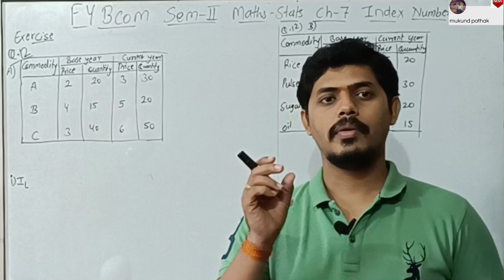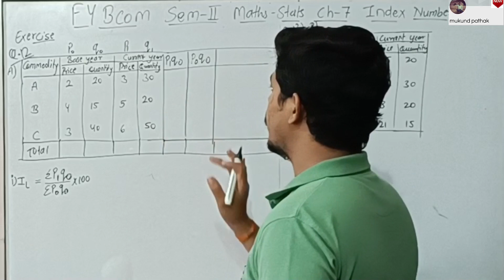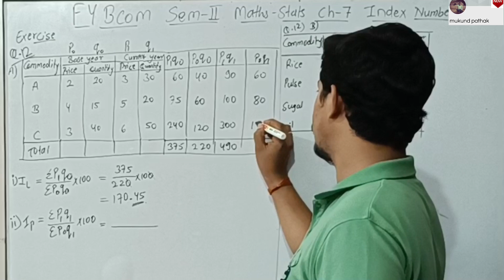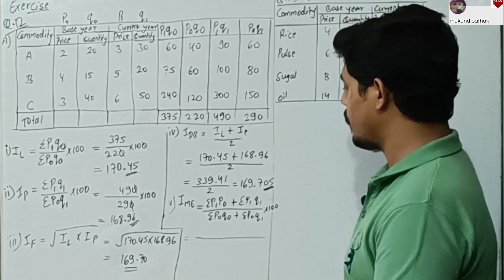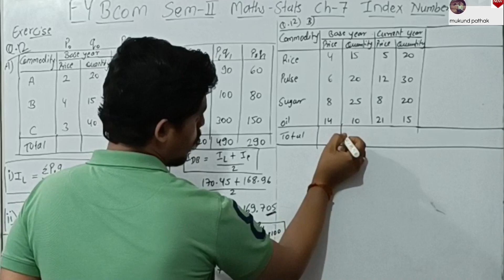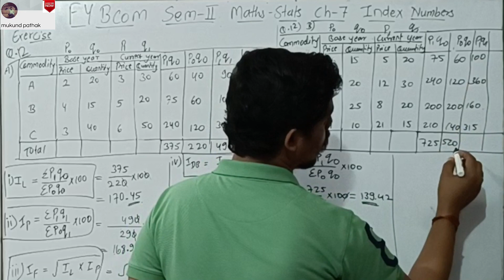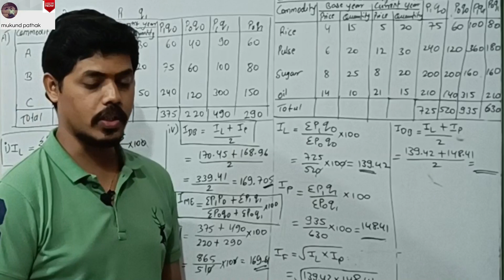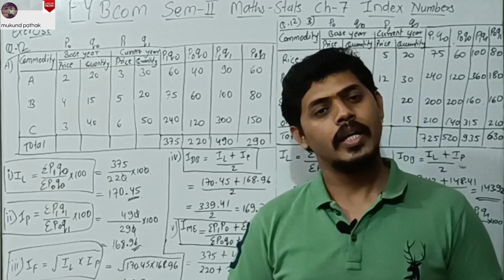Ch-7 Index Number l FYBCOM Sem-2 l Maths-Stats l Ex.Q.12(a/b/c/d/e) l Regular/IDOL Syllabus l Mukund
FYBCOM/SEM2/Maths & Stats/Chapter-7/ Index Number

FYBCOM SEM-2 (Regular/IDOL)